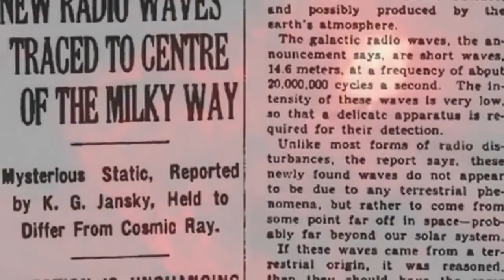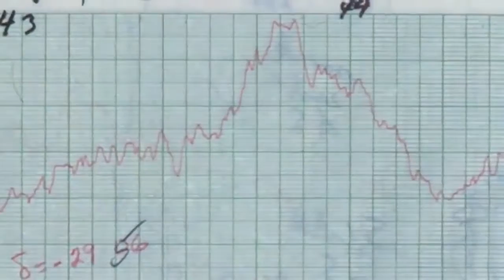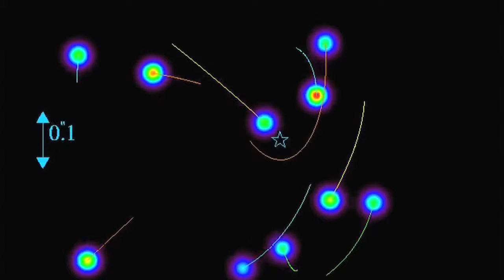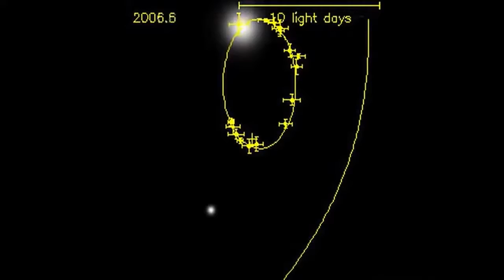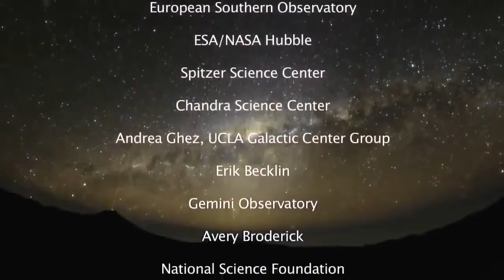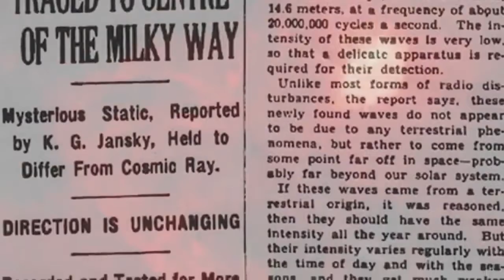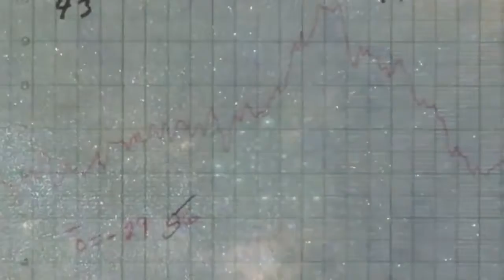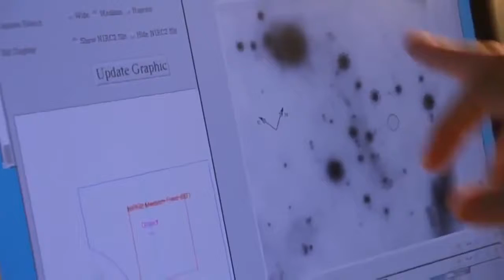A Real Black Hole In The Milky Way Galaxy (Top Documentary)